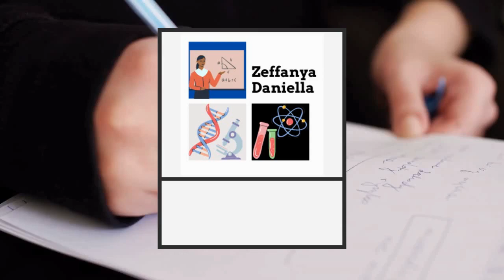Mencari Nilai dari Sebuah Fungsi Invers